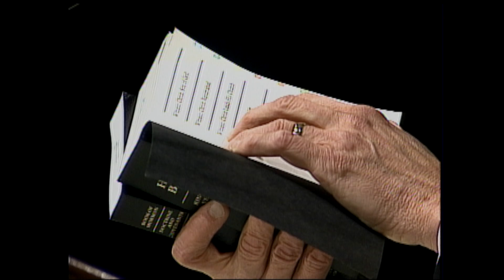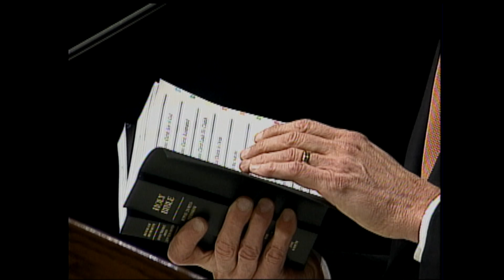Always | Henry B. Eyring | 1999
The commandments to "always remember Him" and to "pray always" are connected to promises will move us forward spiritually and bless us immeasurably.